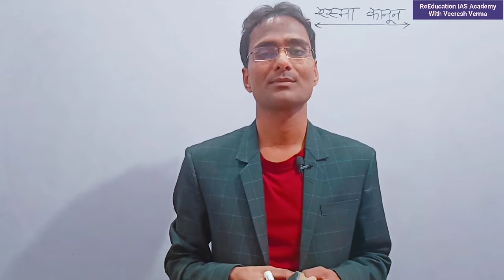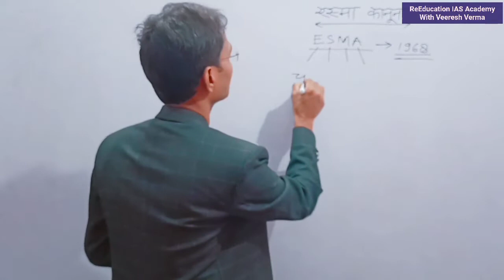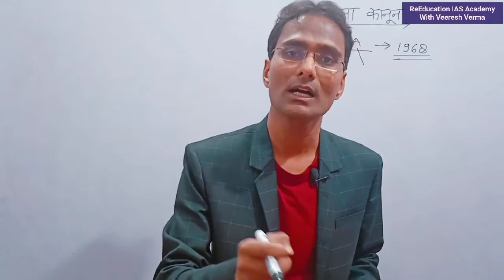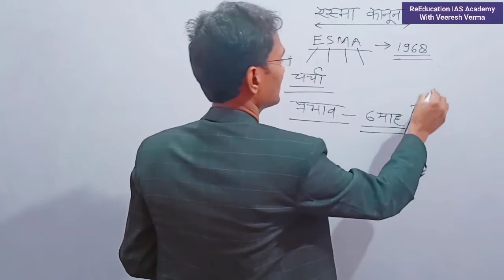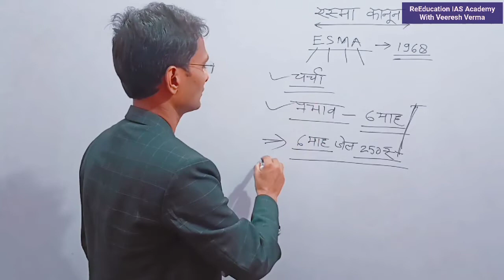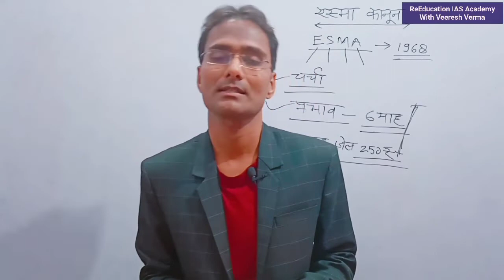उत्तर प्रदेश में हड़ताल पर रोक कितना उचित है? # ESMA कानून क्या है?# What is ESMA LAW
About The Video:-  इस वीडियो द्वारा
उत्तर प्रदेश में हड़ताल पर रोक कितना उचित है? ESMA कानून क्या है? तथा इसमें कितने साल की सजा होती है। क्या इसमें केवल जेल का प्रावधान है या जुर्माने का भी प्रावधान है। या जेल की सजा तथा जुर्माना दोनों हो सकता है।
 ESMA कानून को एक बार में कितने महीने की लागू किया जा सकता है।
तथा ESMA कानून हमारी सिविल सर्विस परीक्षा के लिए कितना महत्वपूर्ण है इसके बारे में भी चर्चा की गई।